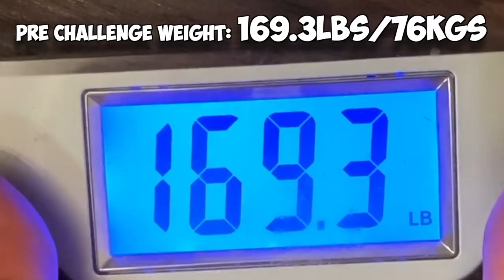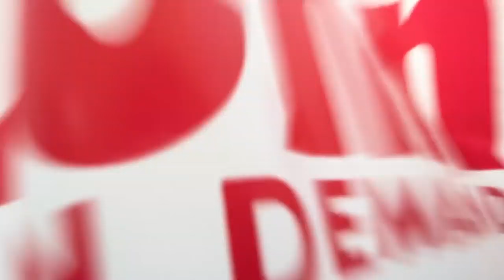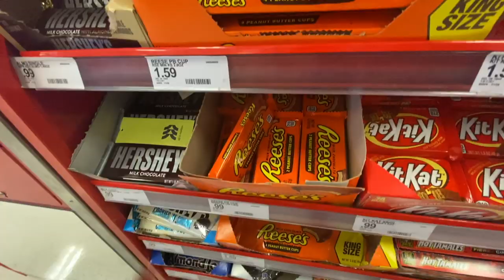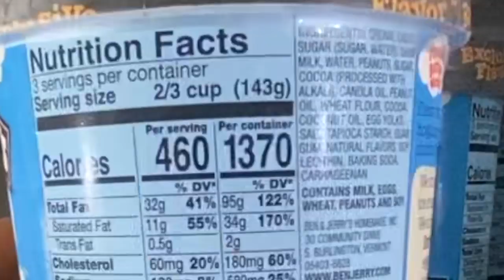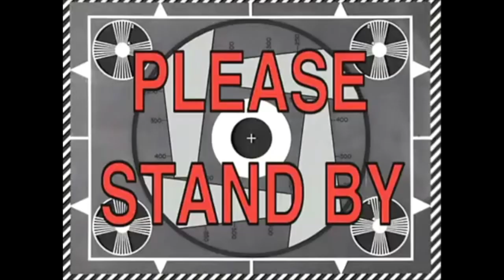15,000 CALORIES IN 15 MINUTES! (EPIC FOOD CHALLENGE)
Hey Everyone! Welcome back to another food challenge and another calorie challenge! In this insane challenge, I tried to eat 15,000 CALORIES..in 15 minutes. Be sure to tune in and see if I’m able to complete this insane challenge!

11251 Rancho Carmel Dr #503077
San Diego, CA
92150

About Erik TheElectric:

I'm Erik.